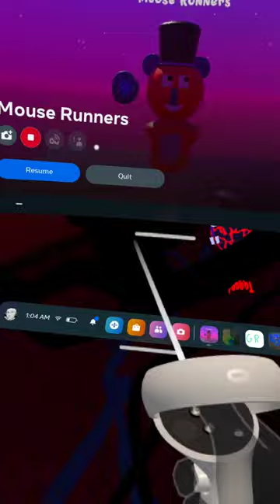mouse runner mod menu